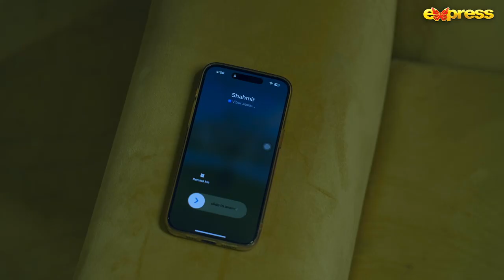Kaun Hai Ye Larka Samreen | Meher Mah - Ep 11 | Express TV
Produced By: M. Nadeem J
Written By: Aakhtar Qayyum
Directed By: Najaf Bilgrami